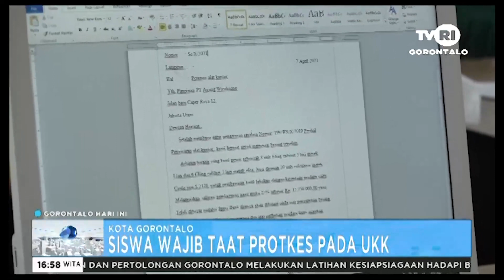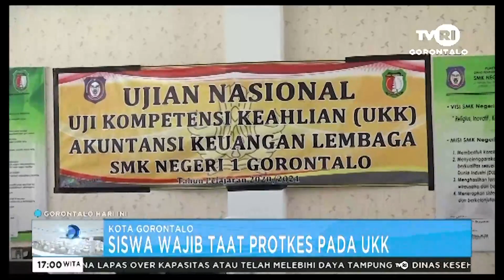UKK SMKN 1 GORONTALO - Courtesy TVRI Gorontalo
Selangkah di depan dengan semangat kebersamaan.